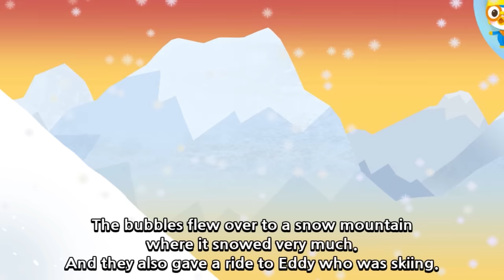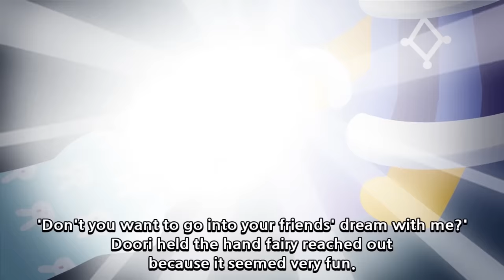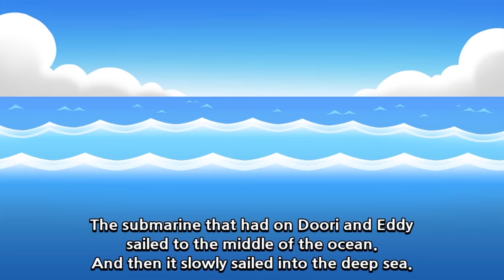Poby's Potty time | Learn Healthy Habits for Kids | Kids Animation | Pororo Little Penguin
Let's get inside Pororo and friend's daily life and learn good behaviors and healthy habits!